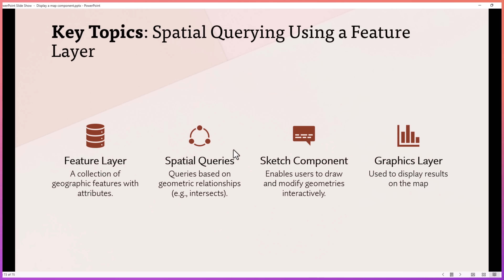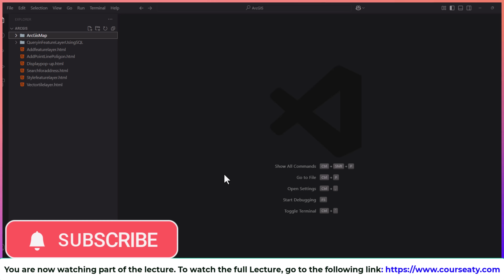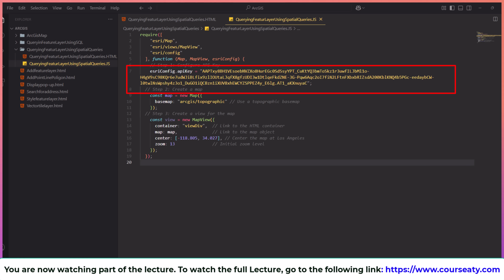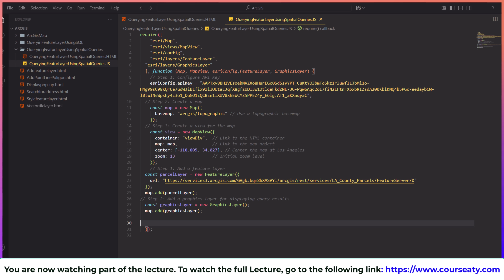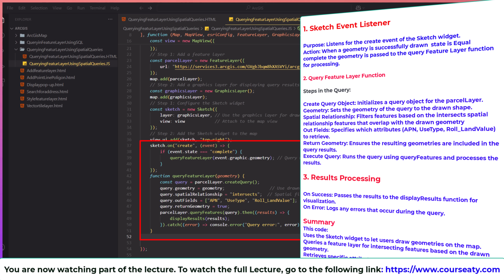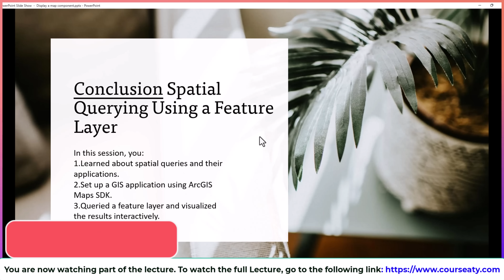Querying a Feature Layer Using SQL in ArcGIS Maps SDK - دروس ومشاريع برمجية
1. 🎓 Discover new skills on my own website which brings together all my courses, my courses website!
📚 Web courses
2. 💻 Learn wherever you are, anytime, and get accredited certificates.
Your subscription is for life

1. 🎓 اكتشف مهارات جديدة في موقعي الخاص والذي يجمع كل الدورات الخاصة بي  موقع كورساتي!
📚 دورات تعليمية في مجال الويب
2. 💻 تعلم أينما كنت، في أي وقت، واحصل على شهادات معتمدة.
🔗 ابدأ رحلتك الآن:
عرض ولفترة محدودة .. اي دروة تاخذها فقط بـ 9 دولار
العرض لفترة محدودة
اشتراكك مدى الحياة

Learn asp.net core web api with angular with a giant application for a medical clinic management system from scratch

🚀 ابدأ رحلتك في تعلم تطوير تطبيقات الويب الحديثة!

📘 تعلم ASP.NET Core Web API مع Angular من خلال بناء نظام إدارة عيادات طبية متكامل خطوة بخطوة من الصفر.

✨ هذه الدورة ليست مجرد تعليم نظري، بل تطبيق عملي على نظام عملاق لإدارة العيادات، يغطي:

إنشاء واجهات برمجية قوية باستخدام ASP.NET Core Web API.
بناء واجهات مستخدم تفاعلية وحديثة باستخدام Angular.
تطبيق أفضل ممارسات تطوير البرمجيات لضمان الكفاءة والأمان.
🎯 ما الذي ستحصل عليه؟

خبرة عملية في تصميم وتطوير نظام كامل.
مهارات متقدمة تجعل سيرتك الذاتية تبرز.
دعم كامل لتطبيق الأفكار التي تتعلمها في مشاريعك الخاصة.
💡 اغتنم الفرصة الآن! 🔗 انضم للدورة عبر هذا الرابط الخاص واستفد من الكود الترويجي للحصول على خصم مميز

📌 لا تفوت هذه الفرصة لتطوير مهاراتك وبناء مستقبل مهني واعد!
📘 Learn ASP.NET Core Web API with Angular by building a comprehensive Clinic Management System from scratch, step by step.

✨ This course is not just about theory — it’s a hands-on, practical guide to creating a powerful system that includes:

Building robust APIs with ASP.NET Core Web API.
Developing interactive, modern user interfaces with Angular.
Implementing best practices for security, performance, and scalability.
🎯 What will you gain?

Real-world experience designing and developing a complete system.
Advanced skills to boost your career and make your resume stand out.
Full support to apply your knowledge to your own projects.

📌 Take the first step towards mastering modern web development and building your future today!

 دورة إدارة مواقع التجارة الإلكترونية باحترافية
تعلم كيف تبني وتدير موقع تجارة إلكترونية كامل باستخدام أحدث تقنيات البرمجة في ASP.NET MVC! احصل على المهارات التي تميزك في سوق العمل مع أساليب مطبقة في كبرى الشركات.
🌐 رابط الدورة مع الكود الترويجي:
2. دورة برمجة نظم المعلومات الجغرافية باستخدام JavaScript ومنصة ESRI
طور مهاراتك في برمجة GIS وبناء تطبيقات خرائط تفاعلية باستخدام ArcGIS Maps SDK. خطوة كبيرة نحو التميز في عالم نظم المعلومات الجغرافية!

Online courses وEducational videosوFree coursesوLearn programmingوWeb developmentوLearn PythonوLearn JavaScriptوLearn HTML and CSSوMobile app developmentوProgramming for beginnersوLearn to code,Software development,Learn artificial intelligence
Master web design
Build your skills
Learn C# programming
ASP.NET tutorials
Learn database management
Java programming
Web application development
Front-end development
Back-end development
Online education platform
Learn programming step by step
Computer programming
Freelance programming
Web design tutorials
Educational platform
Learn React
Full-stack development
Web technologies
Learn machine learning
Mobile app tutorials
Learn Angular
Learn Vue.js
Learn Node.js
Master HTML
JavaScript basics
Learn coding online
Learn TypeScript
Learn modern web design
Programming tutorials
Cloud computing courses
Learn advanced programming
Become a programmer
Learn to build websites
Learn software engineering